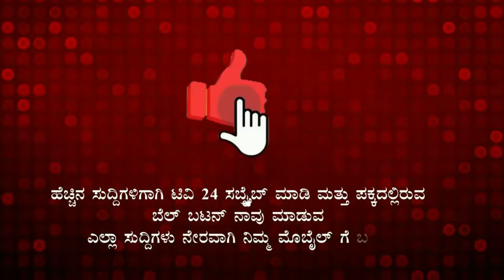ಕನ್ನಡ ಅಭಿವೃದ್ದಿ ಪ್ರಾಧಿಕಾರದ ಅಧ್ಯಕ್ಷರಾದ ಟಿ.ಎಸ್ ನಾಗಾಭರಣ, ಬೆಳಗಾವಿಯಲ್ಲಿ|belagavi|tv24pro